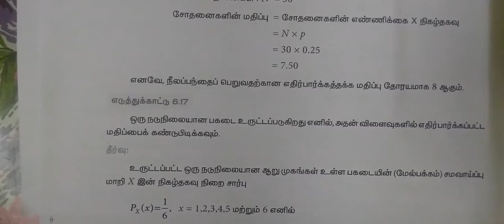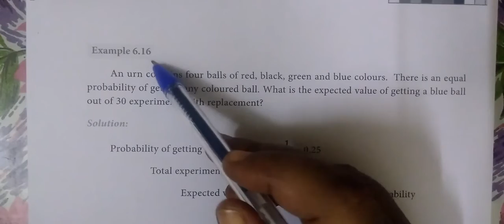12-BM [Exle-6.16 to 6.19 ] Random Variable # Gomathi maths_12 -வணிககணிதம் 6.சமவாய்ப்புமாறி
12-BM [Exle-6.16 to 6.19 ] Random Variable # Gomathi maths_12 ம் வகுப்பு வணிககணிதம் 6.சமவாய்ப்புமாறி